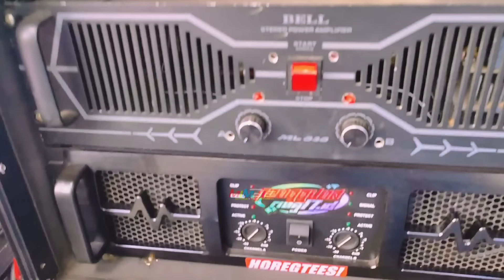Ngehakimin Miniatur Sound Terbaik Sampai yg Gak Horeg Versi Saya !!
Ngehakimin Miniatur Sound Terbaik Sampai yg Kurang Horeg Versi Saya !!